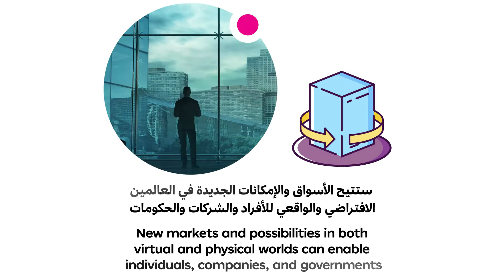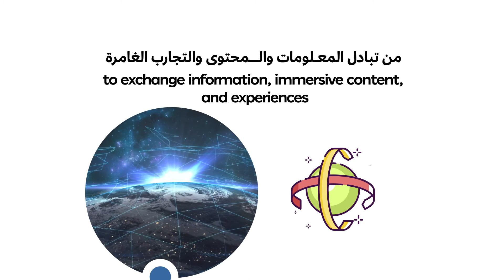Opportunity 25: Internet of Humans | Future Opportunities Report: The Global 50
ماذا سيحدث إن اختفت أجهزتنا؟ اعرفوا المزيد عن إنترنت البشر في تقرير “الفرص المستقبلية: 50 فرصة عالمية“. زوروا الرابط لتنزيل التقرير

What will happen if our devices disappear? Download the “Future Opportunities Report: The Global 50" to know more about ” Internet of Humans”.